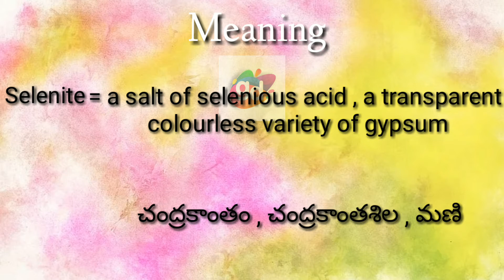Selenite Meaning with Pronunciation//Googul Dictionary//